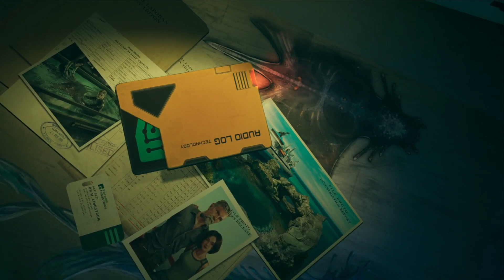ON COMBLE TOUS LES TROUS 😎 - Best Of PSVR #06